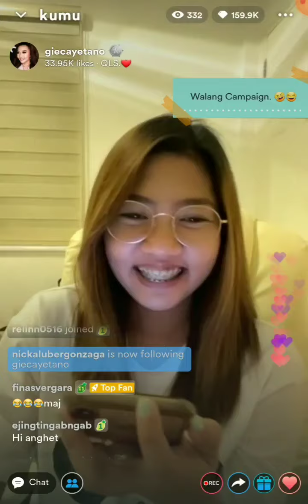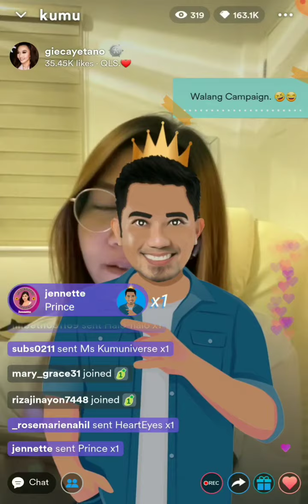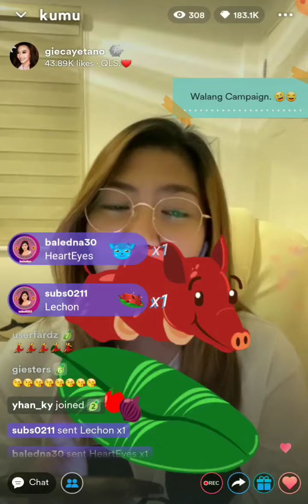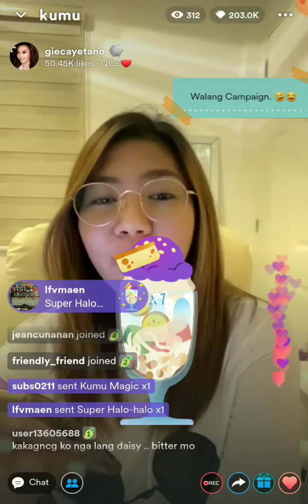Anghet Live Update Part 1🌻☕💛anghet